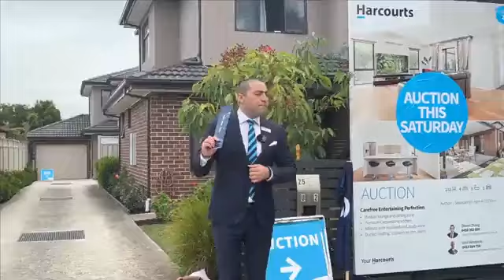Live Auction @ 2/25 Jaguar Drive, Clayton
Get FREE insights for this auction:
4 Bed | 3 Bath | 2 Car Space(s) | 232 m2

Harcourts - Judd White
Listing Agents:
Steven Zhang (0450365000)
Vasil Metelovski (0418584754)